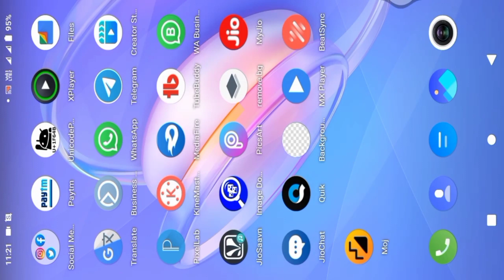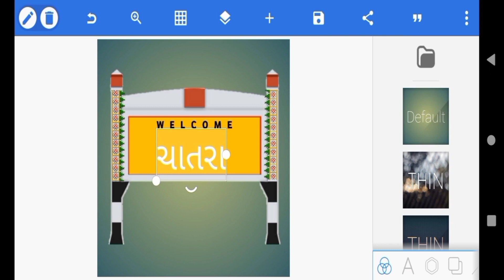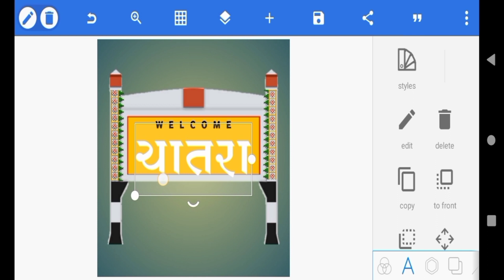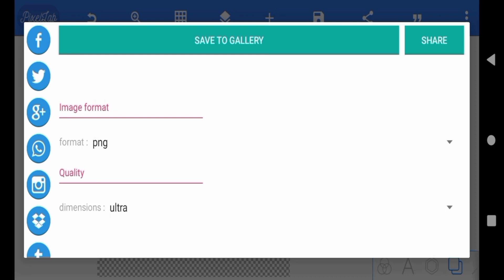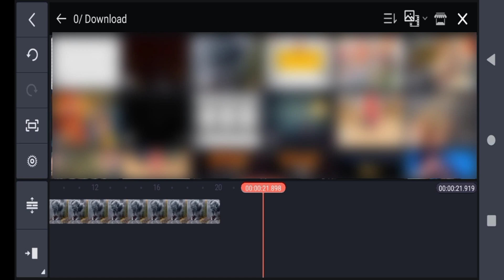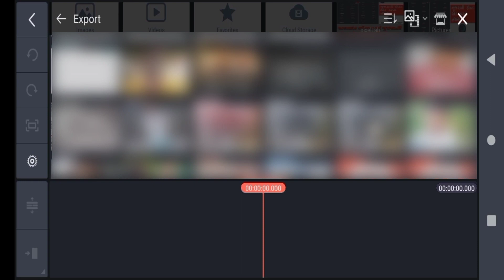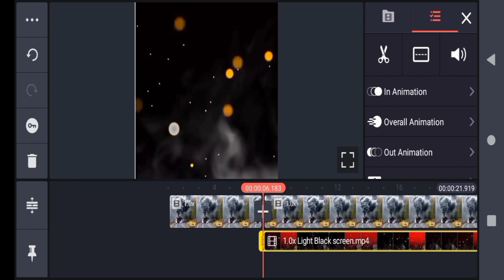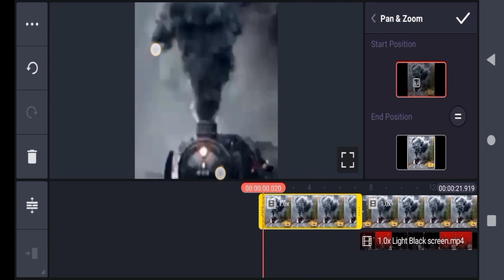Train Moving Status Editing 2021 | ટ્રેન આવતી હોય અને સ્ટેશનનું નામ આવે | KineMaster Trending Status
Train Moving Status Editing 2021 | ટ્રેન આવતી હોય અને સ્ટેશન નું નામ આવે | KineMaster Trending Status 2021

Hello People.

Share Video With Your Friends Thank You.

  Contact Technical Dasharath

                           ☆Social Media ♡
              ☆ તમને ઉપયોગી થતા વીડિયો ♡

                   ☆Video Materials ♡

☆ Thanks For Waching Our Youtube Channel.